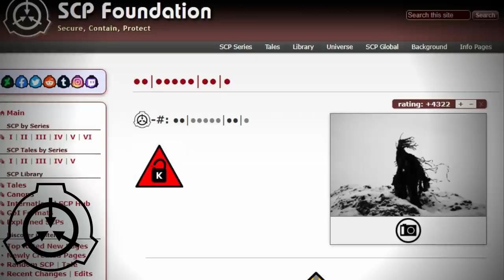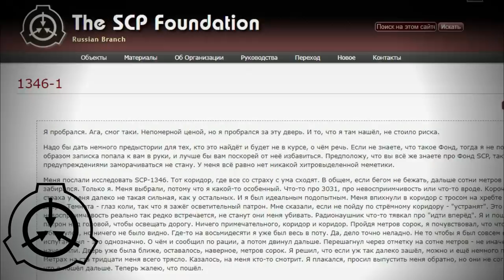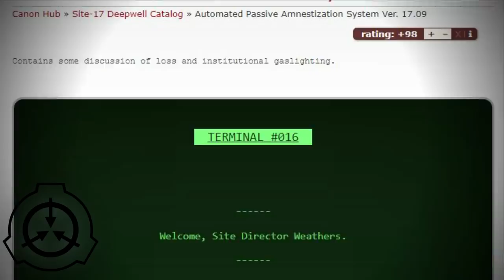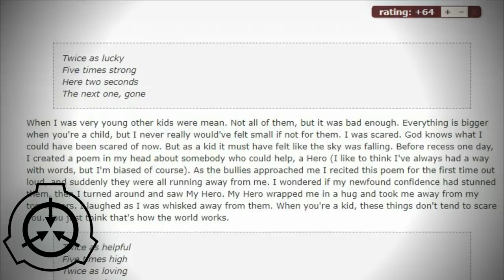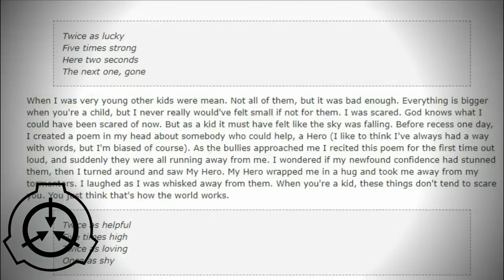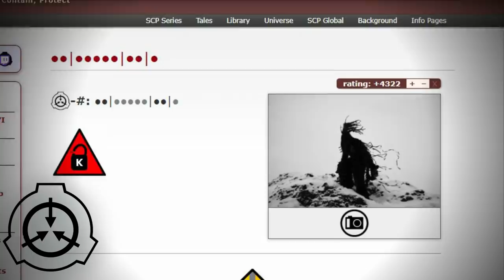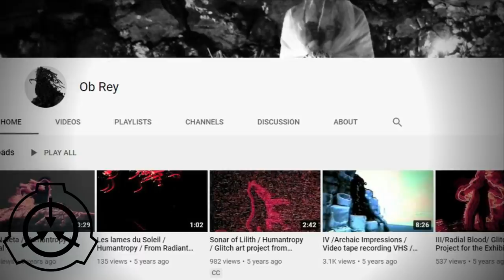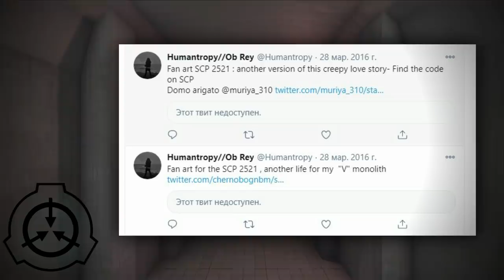●●|●●●●●|●●|●, V монолит, SCP-2521